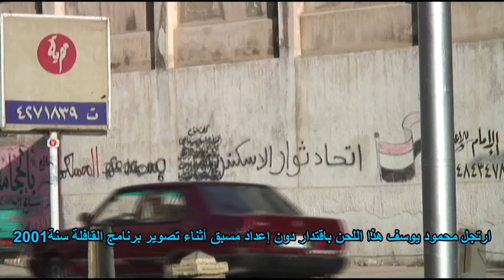البيوت ويا الشجر، كلمات /عبد المنعم مطاوع - لحن وأداء/ محمود يوسف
ارتجل الفنان محمود يوسف هذا اللحن وغناه للمرة الأولى أثناء تسجيل برنامج القافلة معه، فى حلقة عن الفنان الراحل عبد المنعم مطاوع، فى شرفة الفنان عصمت داوستاشى بالأسكندرية، لكن شريط الحلقة مسح للأسف فى التليفزيون، فقمت بهذا المجهود المتواضع.